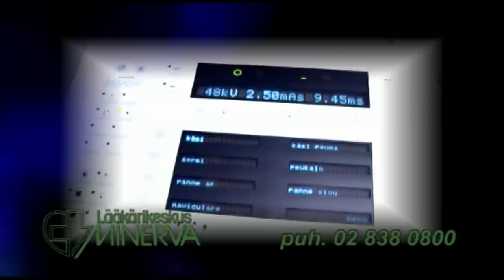Miesten kakkosta: 14.9. Pallo-Iirot vs. TPV